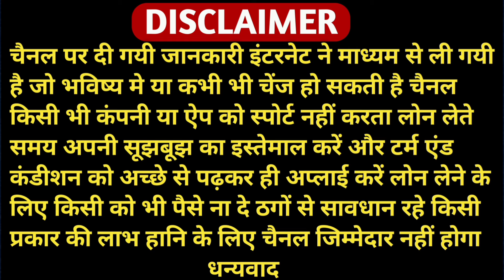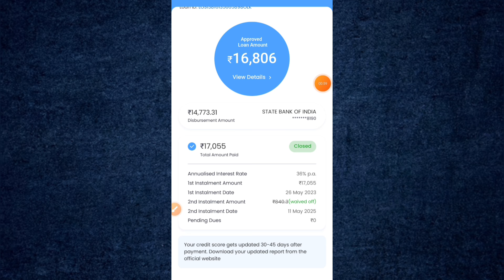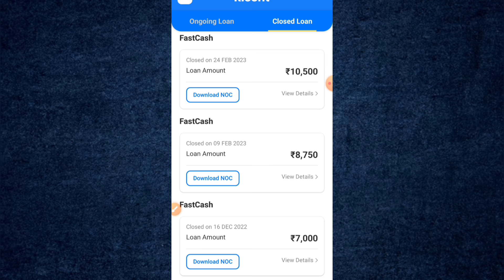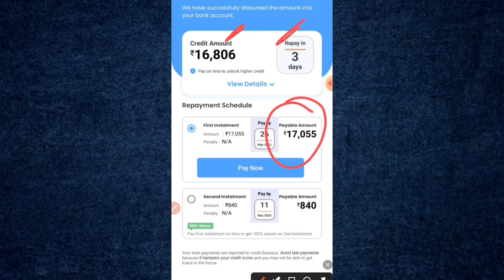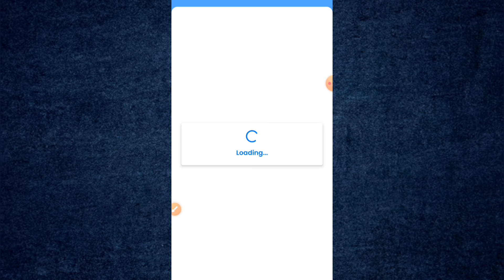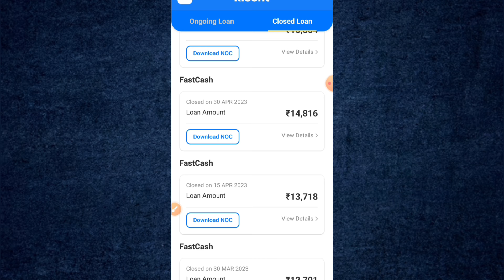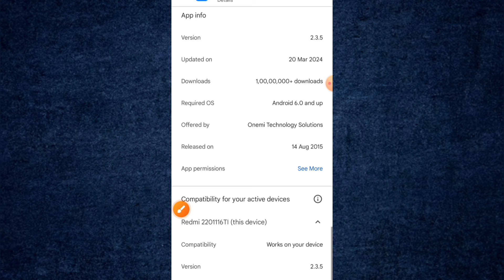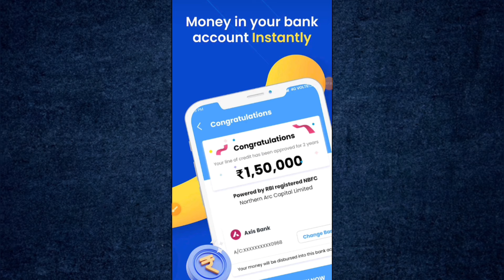Loan App Fast Approval 2024 l without Income proof l Best Loan App l Instant Loan App l New Loan App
loan kaise le mobile par
how to get loan
personal loan app online
bina income proof loan
loans
Instant Personal Loan Kaise Le - Fast approval loan app Without income  NEW LOAN APP without Cibil
7 day loan app fast approval